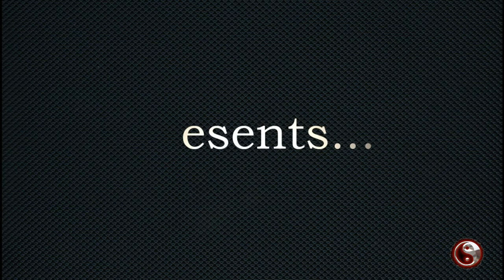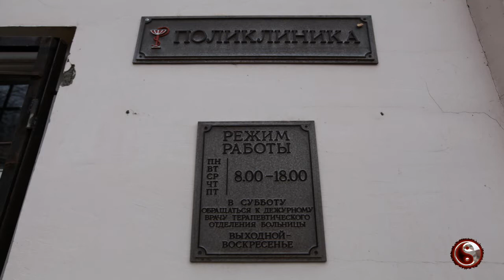"Город, которого нет" -Палата №6-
27 декабря 1896 года на собрании Товарищества Саввинской мануфактуры был утвержден устав, который был необходим для устройства и содержания прядильной фабрики. В исторических справках значится, что учредителями стали сыновья Викулы Елисеевича Морозова --Алексей, Иван, Сергей и Елисей, а так же друг семьи Морозовых Поляков Иван Кондратьевич. Начальный основной капитал составлял один миллион рублей. Собрание состояло из пяти директоров-владельцев паев и выбиралось на три года общим собранием.
Свидетельство на фабрику было выдано в ноябре 1987 года и к этому времени были построены: здание фабрики, два больничных корпуса, три дома для служащих фабрики и харчевная лавка. На самой фабрике уже в первый год было установлено 420 станков.
В центральном историческом музее до сих пор хранится переписка управляющих по разным техническим вопросам. В том числе в дополнении к вышеперечисленному списку было указано о постройке конюшен, мастерских и казармы. Указывалось, что в больничном городке были домик врача, колодезь, погреб, заразная (инфекционное отделение). Позднее больничный городок достраивался.
В этом году исполнилось 114 лет фабрике, больничному городку и вообще всему частично уцелевшему комплексу.
В 2007 году администрация города приняла решение о сносе Больничного городка и строительстве на этом месте супер современного акушерско-гинекологического комплекса. Процесс этот затянулся на долгие четыре года. Про больничный городок словно забыли.